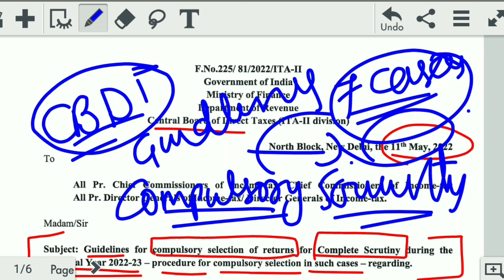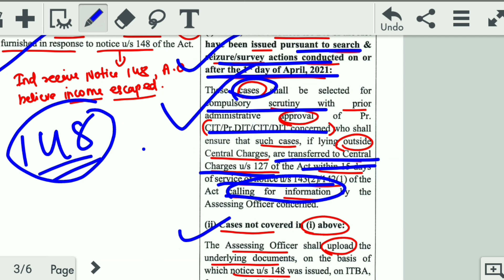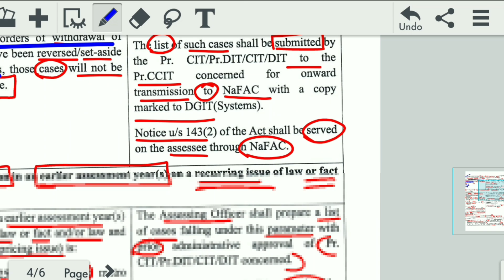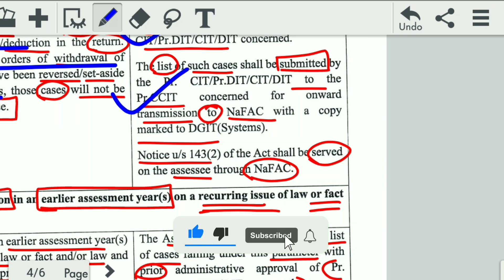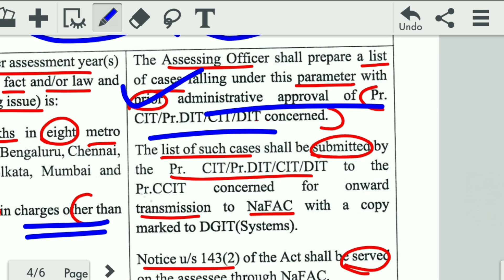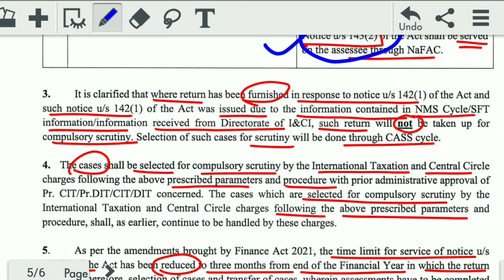Income Tax FY 2022-23 के लिए आगई नयी Guidelines, अब ईन 7 Cases में आयेगी Scrutiny Notice IT dept से